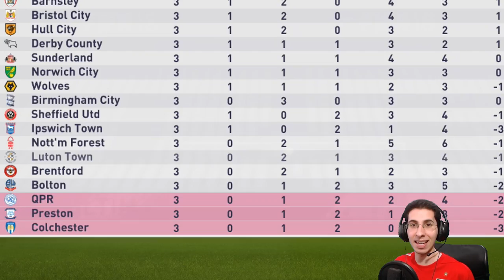A PEÇA QUE FALTAVA PARA ACERTAR O TIME? | MODO CARREIRA T03E04 | FIFA 18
Será que agora a vitória vem? O BRILHO do CAMISA 10!